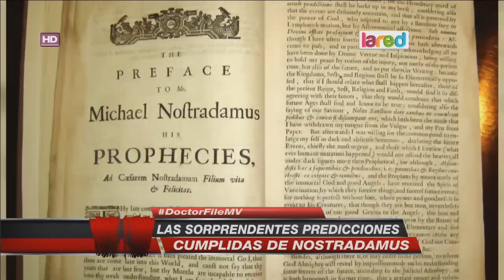Estas son las misteriosas predicciones de Nostradamus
Doctor File habló acerca de una supuesta caída de París en Mentiras Verdaderas y también que Roma será borrada.